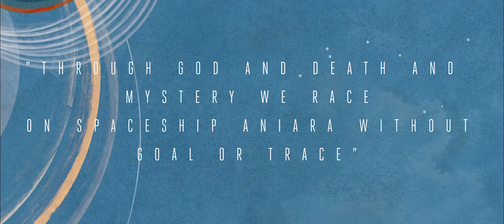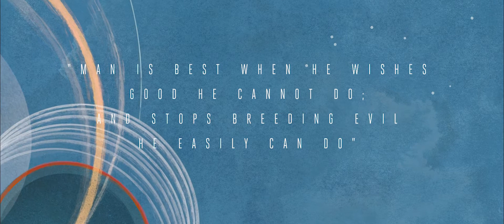Aniara - Libretto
Dan Henriksson discusses Harry Martinson’s 1956 poem and our contemporary adaptation. With readings from Klockriketeatern actor Matti Raita.
Aniara: fragments of time and space
June 2019, Christ Church Neighborhood House, PhiladelphiaJuly 2019, Haarlem Choral Biennale, The NetherlandsSeptember 2019, The Finnish National Opera, Helsinki
A choral-theater work, over three years in the making, with The Crossing, Helsinki’s Klockriketeatern, and composer Robert Maggio.
Major support for Aniara has been provided by The Pew Center for Arts & Heritage. pewcenterarts.org
Video by Four/Ten Media. fourtenmedia.net/